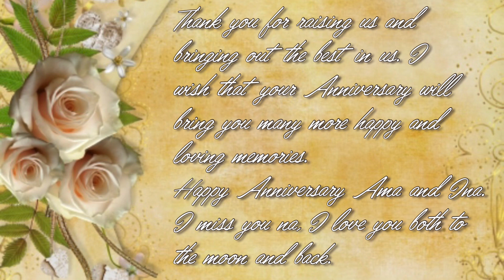Happy 50th Anniversary Ama and Ina | Kasama Kang Tumanda | Grow Old With You